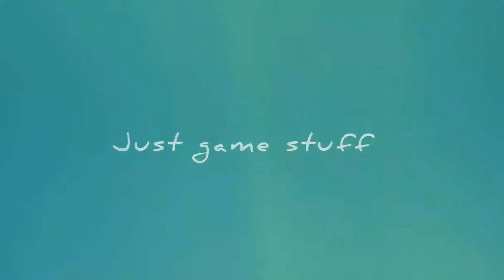Island Questaway | Walkthrough | gameplay | Ship Graveyard | Part -1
In this video we'll be playing the Ship Graveyard which contains logical puzzles and fun.